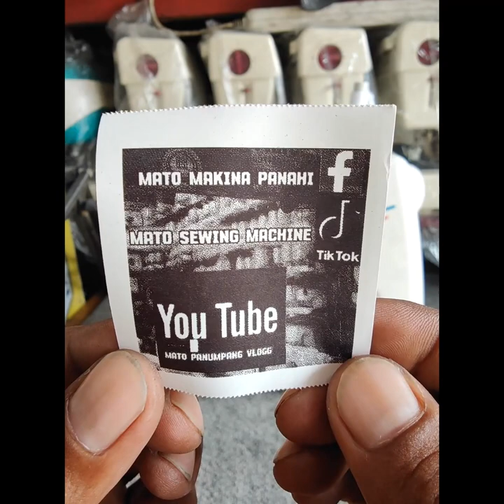Portable sewing machine heavy duty Atlas brand.automatic pushbutton operate.